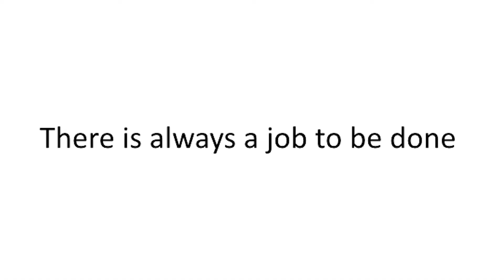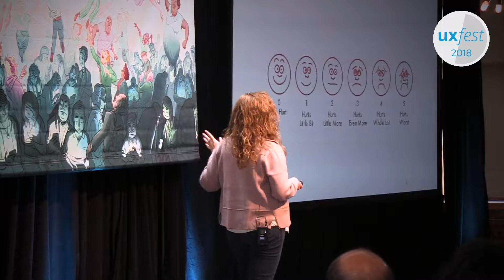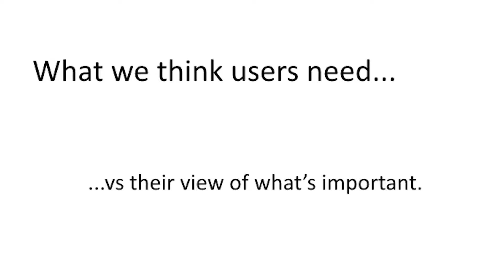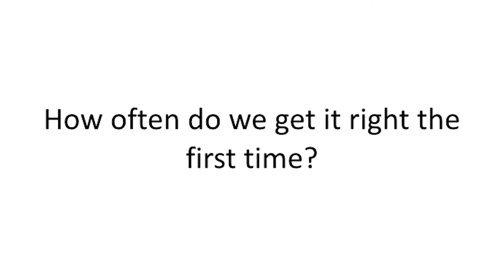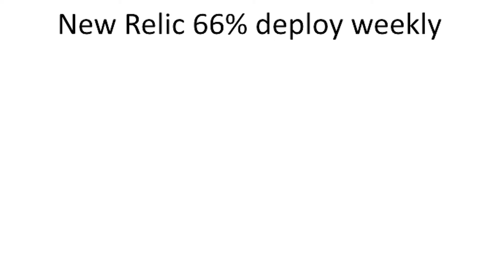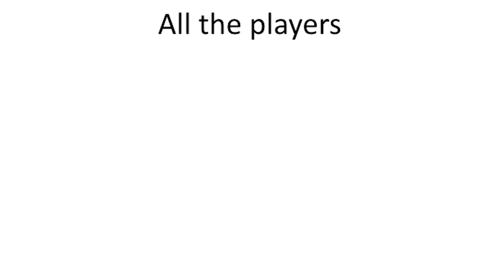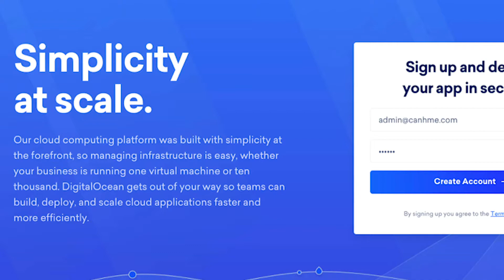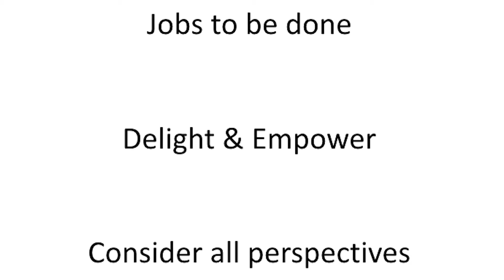Gathering User Feedback is Forever - Julia Austin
The learnings product teams gather from direct user feedback and testing prototypes is often underrated and too often discarded once they begin developing at scale. In reality, the need to talk to users - different users in different contexts - lasts beyond the initial phase. Forgetting to talk to your target audience can lead to building products and experiences that fail to delight, or worse, building the wrong thing altogether. Product teams must continue to test as they develop and continue to validate as they evolve. Julia will describe real-world case studies of what can go wrong when feedback ends once development begins.